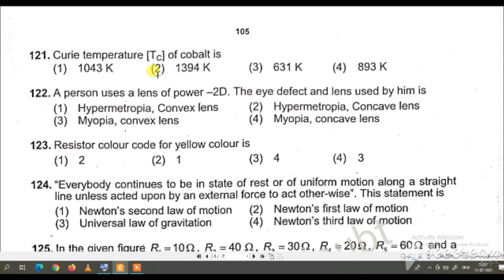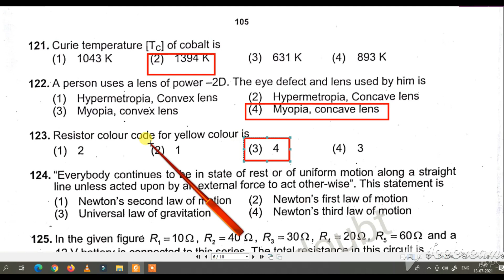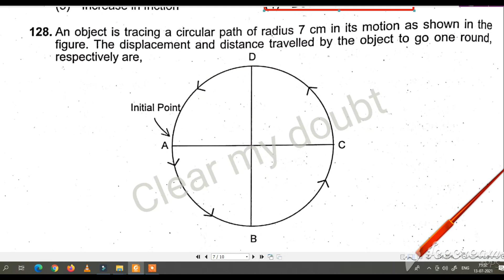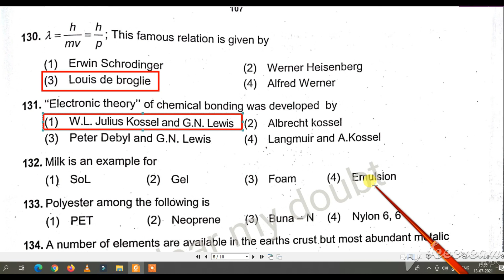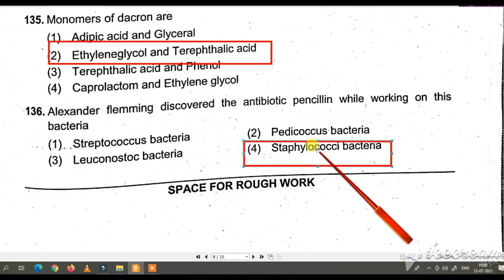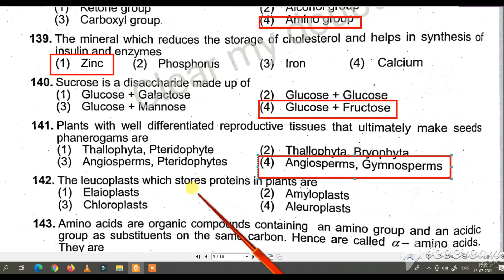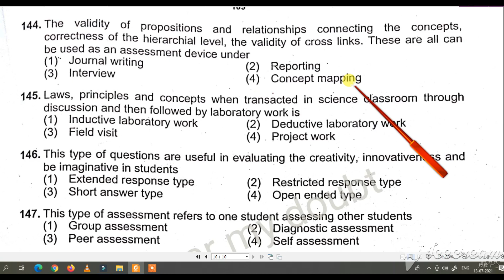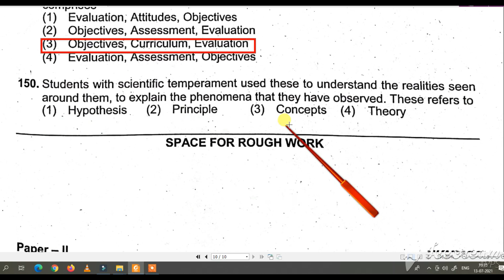KARTET Science question paper in English|Science pedagogy paper 2 question paper with answers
In this video we will discuss about the Science paper 2 questions asked in the year 2019-20 Kartet exam with official answers. If you feel this video is helpful, like it, share it eith your friends and do not forget to subscribe to our channel Clear my doubt and to get notification of our useful videos, ckick on bell icon and select all. You can give feedback through comment. Some useful & Interesting video links are given below, watch them also: